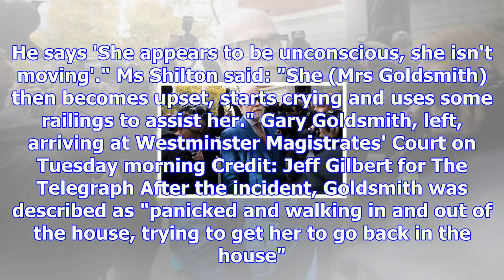Duchess of cambridge's uncle admits knocking wife unconscious with 'left hook' after row in taxi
Gary Goldsmith, pictured arriving at court on Tuesday morning, used a closed fist to attack Julie-An...